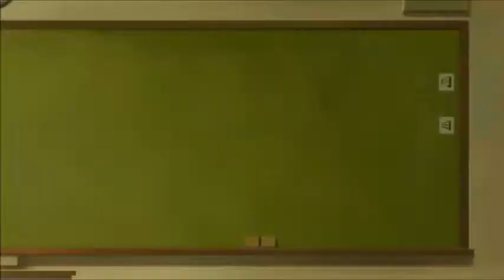No Guns Life Episode 15 Reaction & Review